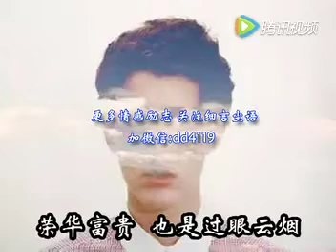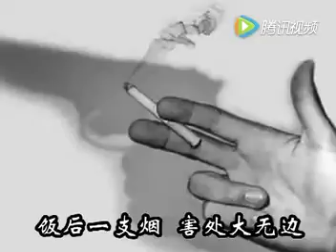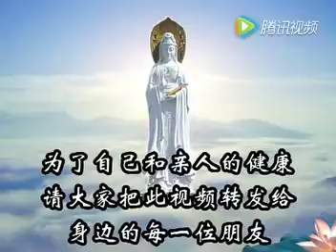5103789662Vanity虛榮空虚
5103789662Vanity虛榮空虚